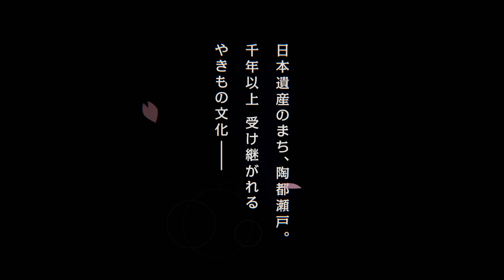『とりっぷセトまち〜君と歩く瀬戸もの語り〜』紹介ムービー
陶磁器の産地として1000年以上の歴史を誇る陶都瀬戸（愛知県瀬戸市）を舞台に、イケメン男子と散策しながらトークを楽しめるアプリ、「せとある」の紹介ムービーです。

瀬戸市歴史文化基本構想を活用した観光拠点形成のための協議会：

今春リリース予定！
対応OS：iOS,Android
価格：無料